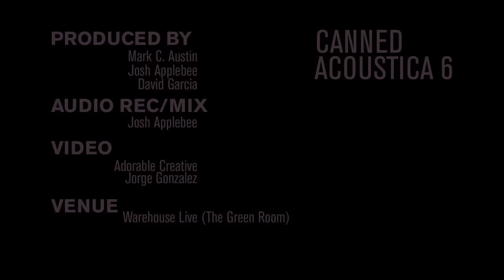"The Number Three" by Khruangbin, a performance from Canned Acoustica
A special performance on our first birthday of "The Number Three" by Khruangbin from Canned Acoustica FIVE held in the Green Room at Warehouse Live, Houston, TX on December 22, 2011 in support of a The Houston Food Bank.

Canned Acoustica loves Houston music and helping our community. We invite the best musical acts in town to perform in our concert series and challenge them to rethink, rearrange, and deliver a unique performance of their songs using only acoustic instruments. With no electric frills and thrills to hide behind, the artists have only their skill as songwriters and their talent and ability as performers to deliver a great and unique performance. All proceeds from the concert support and raise awareness of a local charity or cause.

Canned Acoustica is produced by partners Mark C. Austin, David Garcia, and Josh Applebee
Filmed and Edited by Adorable Creative and Jorge Gonzalez
Audio Recorded and Mixed by Josh Applebee